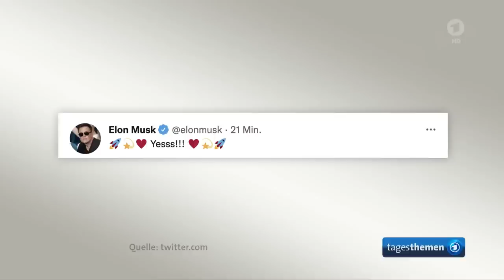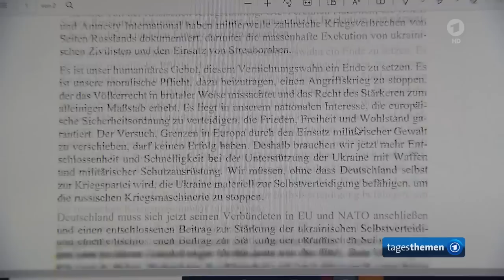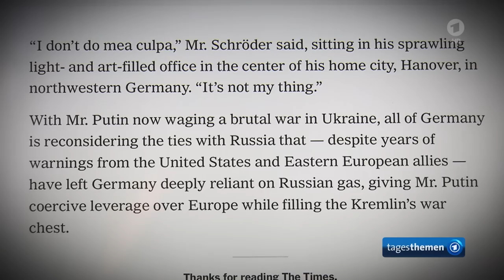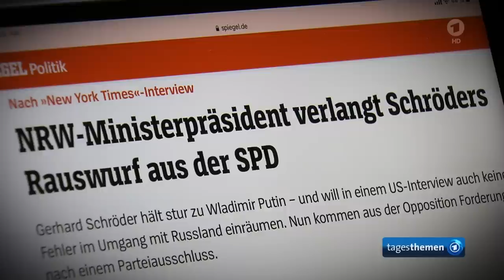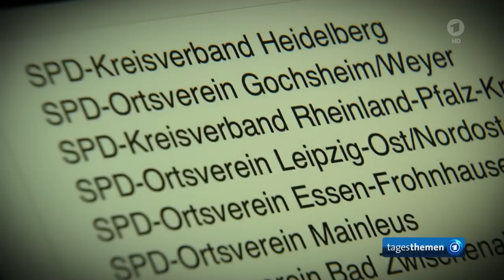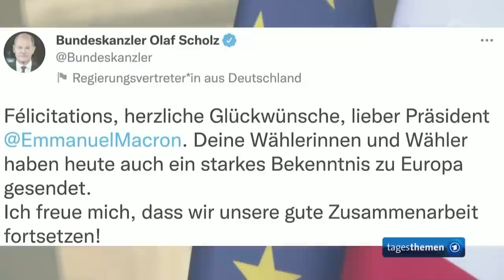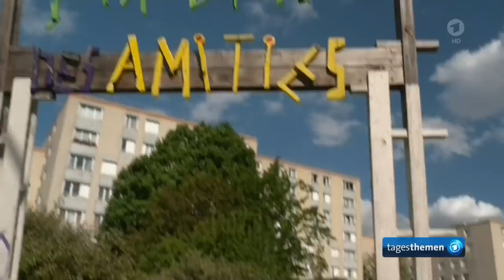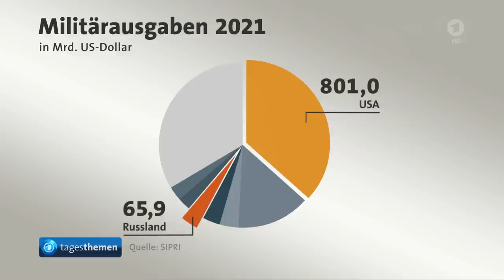tagesthemen 22:15 Uhr, 25.04.2022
Themen der Sendung: Elon Musk übernimmt Twitter für 44 Milliarden Dollar, US-Minister sichern in Kiew zusätzliche 300 Millionen Dollar Militärhilfe zu, Moskau weist als Vergeltung 40 deutsche Diplomaten aus, Union plant eigenen Antrag über direkte Waffenlieferungen an die Ukraine einzubringen, Unbeirrte Beziehung von Altkanzler Schröder zu Russland belastet zunehmend SPD, Die Meinung, Istanbuler Gericht verurteilt Kulturförderer Osman Kavala in Gezi-Prozess zu lebenslanger Haft, Macron gewinnt trotz beachtlicher Stimmenanteile für Le Pen Präsidentschaftswahl in Frankreich, Weitere Meldungen im Überblick, Kiewer Sinfonie-Orchester startet Deutschland-Tour mit erstem Stopp in Dresden, Das Wetter